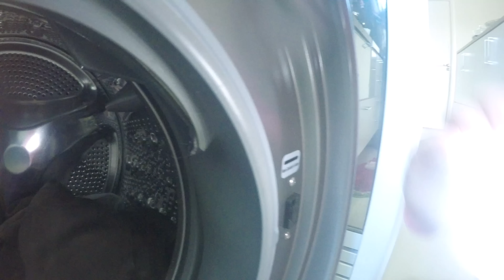GOPRO NA MÁQUINA DE LAVAR E OLHA NO QUE DEU!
Coloquei a gopro na maquina de lavar pra ver no que dava.
GoPro Camera in the washing machine